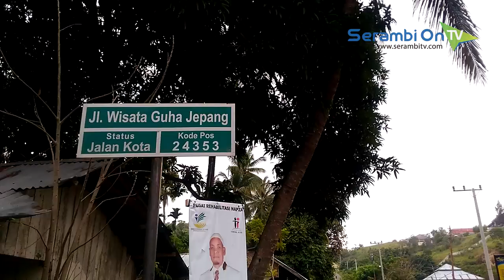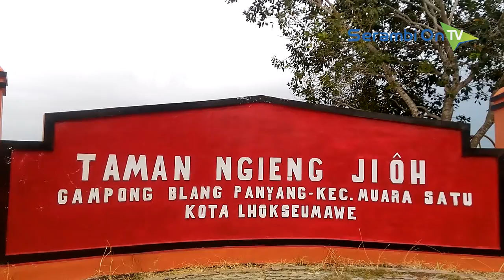Wisata Goa Jepang di Bukit Lhokseumawe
SERAMBITV.COM, LHOKSEUMAWE - Semilir angin yang dihembuskan padang ilalang, menyambut pengunjung. Perjalanan menuju tempat wisata yang buka 2015 itu terasa nyaman. Jalan yang mulus teraspal 'membelah' bebukitan yang menghijau. 'Goa Jepang', begitu nama yang disematkan kepada tempat yang berlokasi di Desa Blang Panyang, Kecamatan Muara Satu, Lhokseumawe.

Jika anda ingin menikmati kemolekan 'wajah' Lhokseumawe dari ketinggian, maka 'Taman Wisata Ngieng Jioh' yang berada satu lokasi dengan 'Goa Jepang' adalah jawabannya. Sebuah gardu pandang menjadi spot yang tepat menikmati panorama. Dengan teralis besi yang 'memagari'sekeliling taman yang berada di puncak bukit. Sementara deretan bangunan permanen seukuran pondok, menyebar dari puncak hingga lereng bukit.

Lepaskan pandang dan nikmatilah kemolekan 'paras' kota dari ketinggian 100 meter di atas permukaan laut. Pemandangan berupa Selat Malaka yang biru membentang, berlatar kilang milik PT Arun berdiri gagah di kejauhan. Sementara rumah-rumah warga dan lalu lalang kendaraan yang berlarian di jalan raya, terlihat seperti noktah.

Ya, tempat wisata ini berlokasi persis di Jalan Lintas Nasional, Banda Aceh - Medan. Lokasi yang mudah dijangkau didukung oleh sarana yang memadai, menjadikannya destinasi wisata ramah keluarga. Mempelajari sejarah dan menikmati keindahan alam sekaligus.